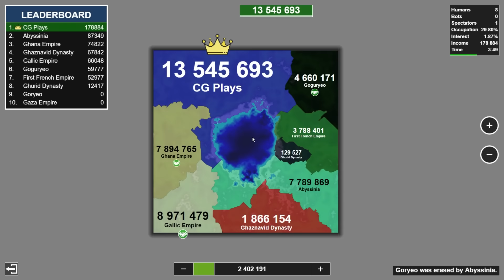I Am An UNSTOPPABLE Force Of Nature!